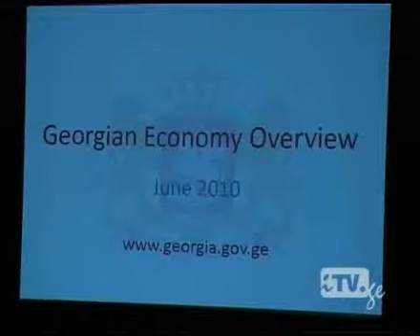BAG meeting with Mr. Kakha Benduqidze and advisor of Prime Minister Mr. Vakhtang Lejava .wmv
BAG Event 21.06.10